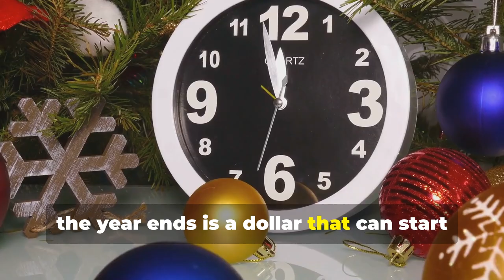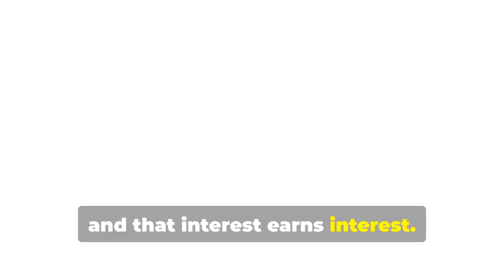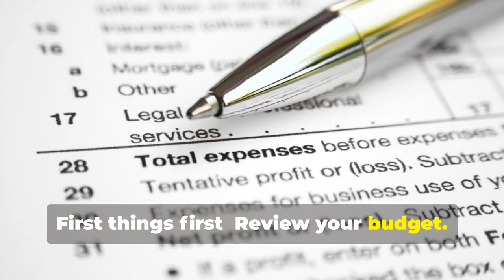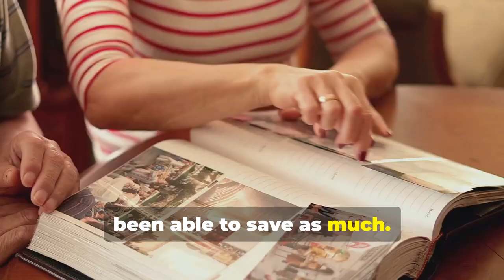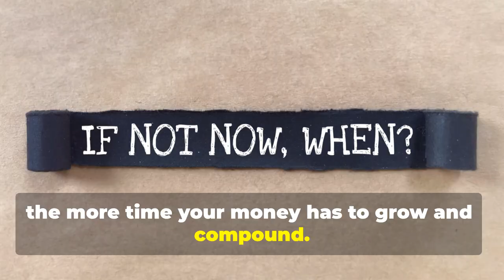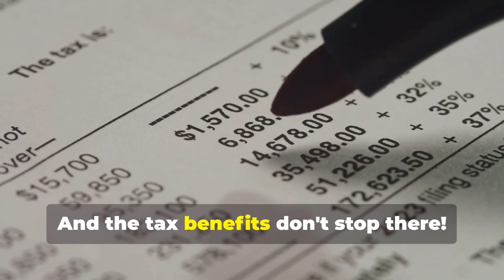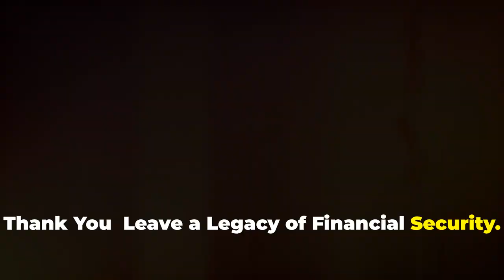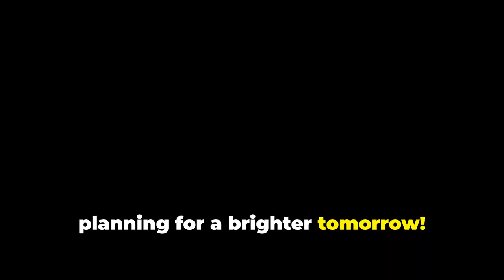"Maximize Your Retirement & Investment Accounts Before December 31st!"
The end of the year is fast approaching, and that means it’s the perfect time to make sure you’re maximizing your retirement and investment accounts! In this video, we’ll cover the essential steps you need to take before December 31st to set yourself up for financial success. Whether you're trying to grow your 401(k), make smart IRA contributions, or take advantage of powerful tax-saving strategies, every small move now can make a big difference later on.

You’ll discover how these year-end actions not only boost your wealth but also help reduce your tax bill, giving you more control over your financial future. If you’re new to investing, don’t worry! This guide breaks it down in a simple and approachable way.

So, if you want to give yourself a head start in the new year and make sure you’re doing everything you can to secure a comfortable retirement, watch this video! Investing in your future is one of the best decisions you can make, and December 31st is your opportunity to take action. Let's make it count!